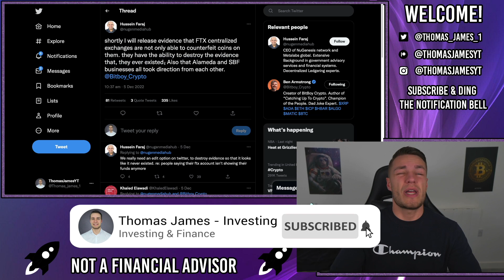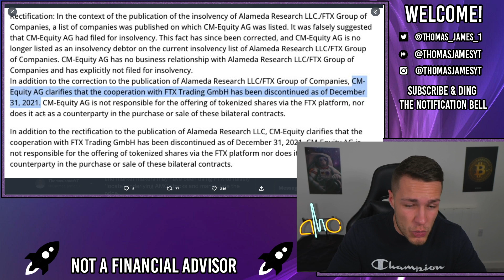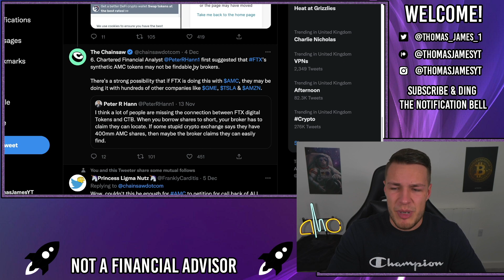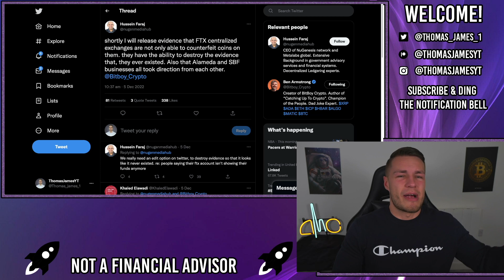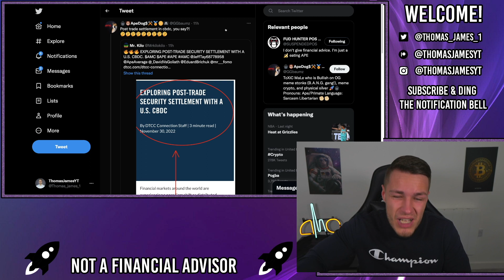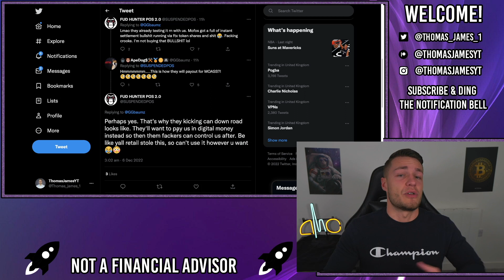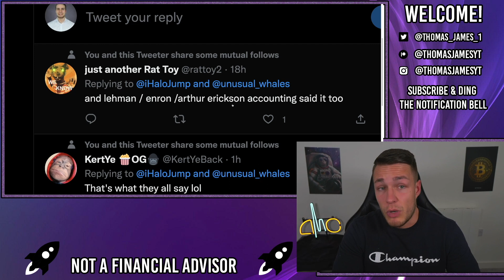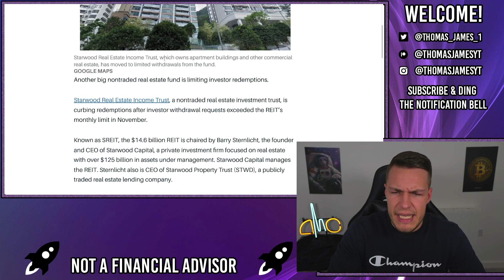SHORTS DELETING EVIDENCE OF SYNTHETIC SHARES!! - AMC Stock Short Squeeze Update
Evidence of the synthetic AMC tokenized securities is being deleted by FTX.

FTX have deleted their AMC tokenized securities page, CM Equity has denied any relationship with them, and now it seems that FTX created a backdoor to delete transaction history or any record of the synthetics ever existing.

However, it seems like its too little, too late, as the DTCC is already testing post trade (trade closure) settlement with CBDC's, therefore, when a trade is settled they can pay with CBDC's instead of USD.